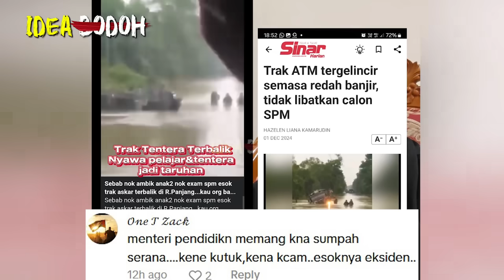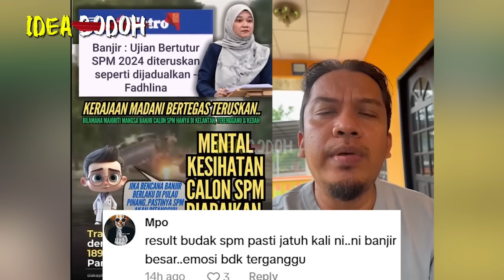1M'SIA SOUND MENTERI PENDIDIKAN PAKSA KELATE REDAH BANJlR DTG SPM, PELAJAR NANGlS "LAPAR & X SEMPAT"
banjir kelantan 2024 mansuhkan peperiksaan
*Nantikan Video MR. IDEA BODOH seterusnya🤓🤓🤓